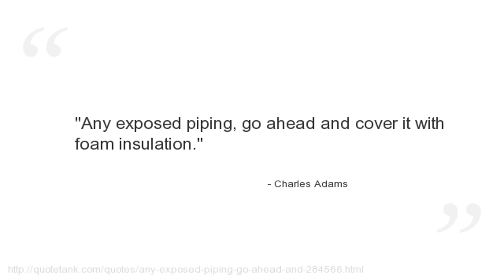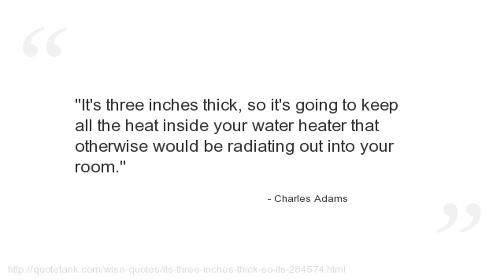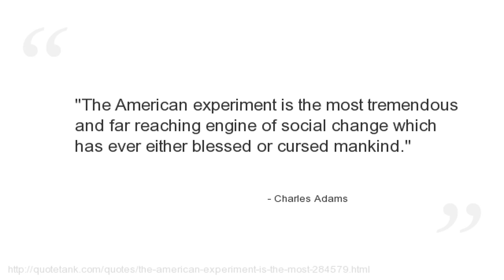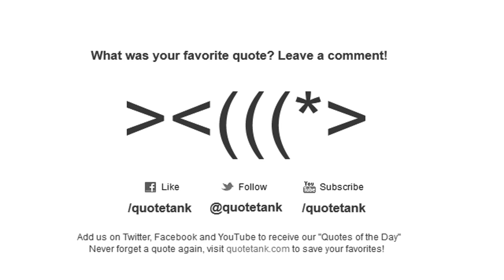Charles Adams Quotes